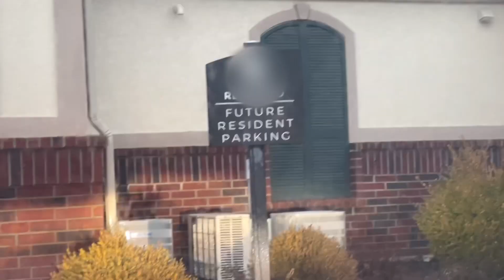First Apartment Touring || College Edition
Hey yall! For todays video I filmed my first college apartment touring. It was a cool experience considering ill be living in my first apartment next semester. I showed the model we were shown and we talked a little about likes / dislikes of the apartment.

Common questions:
how old are you: 19
what’s your height?: 5’2
what grade are you in?: College Sophomore
where do you live?: Michigan

I appreciate all the support I receive on my channel & I cant wait to continue growing ♡